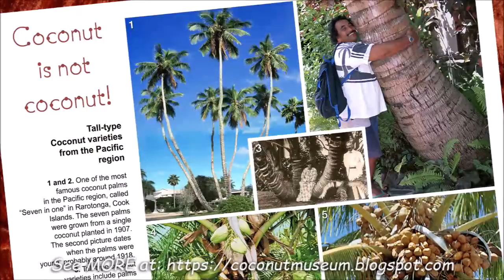Un hamac à 12 m de hauteur sur un rare cocotier à trois branches!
Ce film a été intégré à la section "Fous du cocotier" de l'écomusée du cocotier en ligne:
"Fous du cocotier" au pluriel, car il y en a plusieurs, d'un moine boudhiste fondateur de religion, en passant par un hermite et même deux présidents des Etats Unis. Mais je fais indubitablement partie de l'équipe!